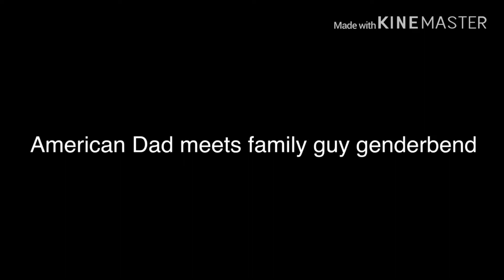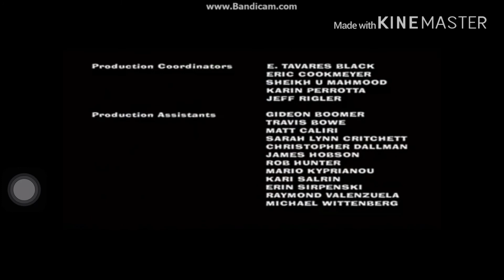Hayley Smith beats up robot Brian Griffin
Characters:
Hayley Smith
Robot Brian Griffin from family guy season 17 episode bri robot